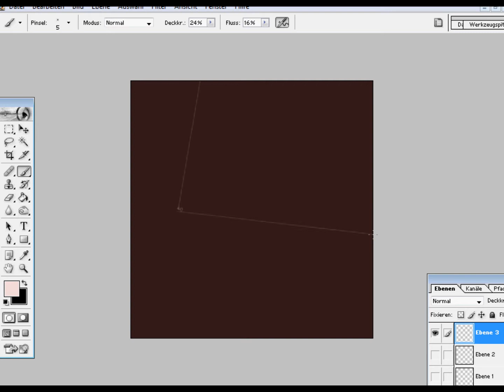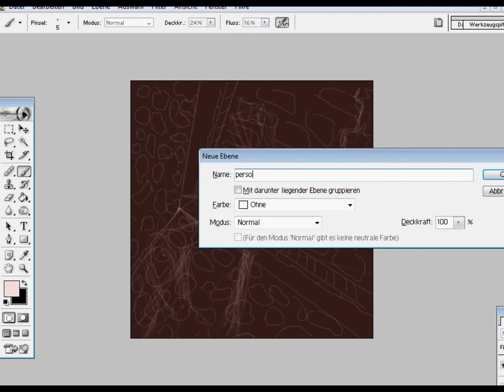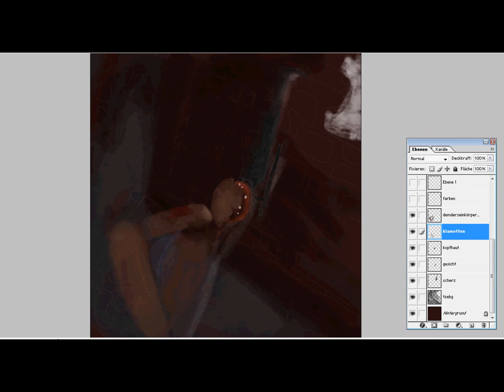amnesia :brute speedpaint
im sorry,the coloring part got lost & the music isnt faded out due to PROGRAM ISSUES ..i'll get other programs for my future speedpaints.
music. klaypex-hit me (lololoroflrofl c: )
so..whatever... ._. i like it nevertheless..and im still practising...
amnesia is a game from frictional games (and its awesome)